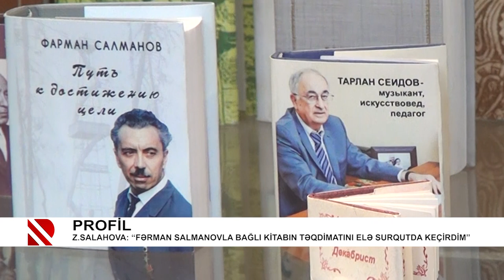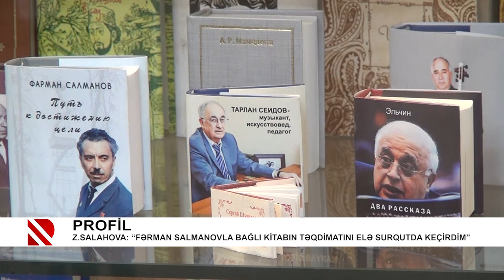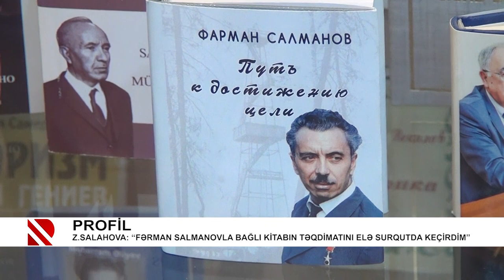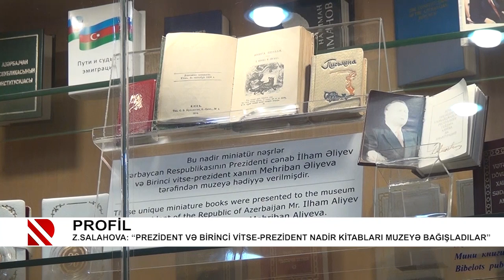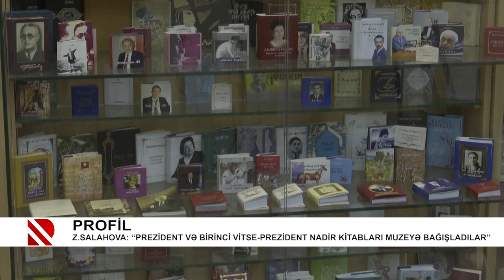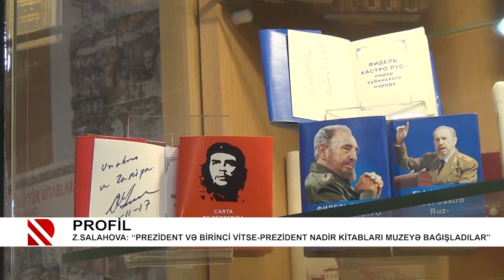Miniatür Kitab Muzeyinin yaradıcısı Zərifə Salahovanın “Profil“i